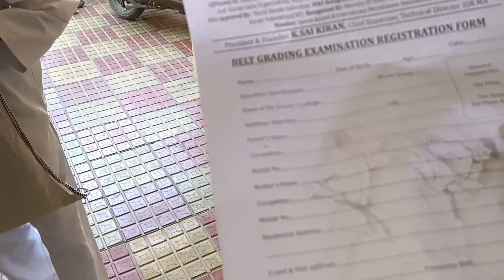1st ఏ ఇలా Suddenగా sick అవ్వాల్సి వస్తుంది అనుకోలేదు😔అందుకే New year ఇలా జరిగింది